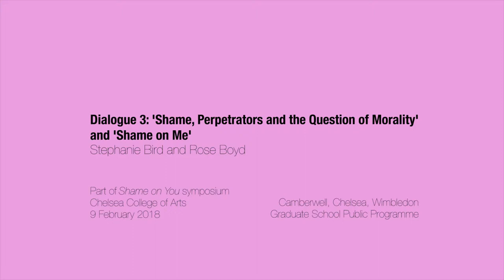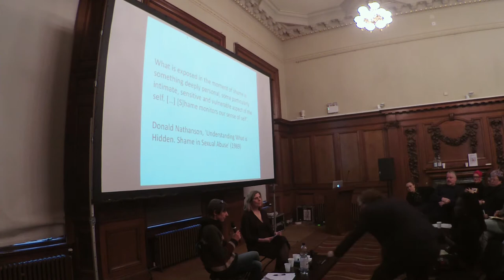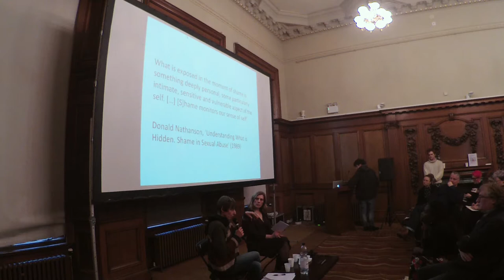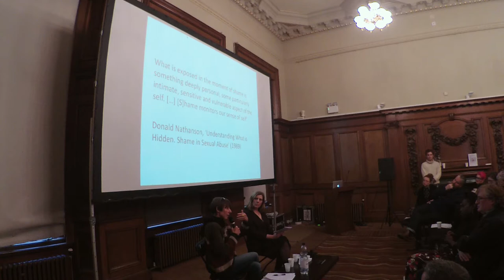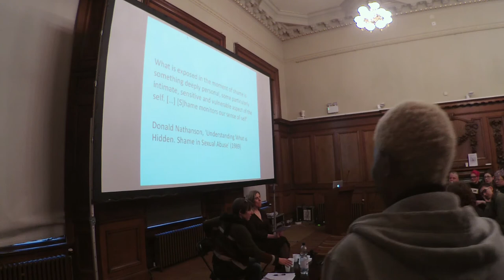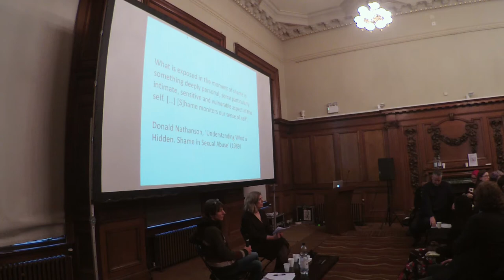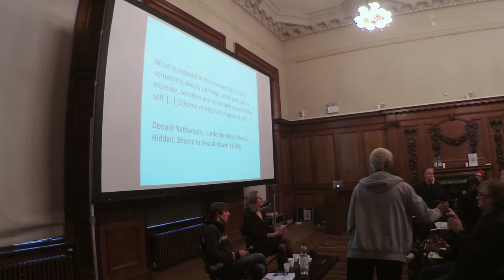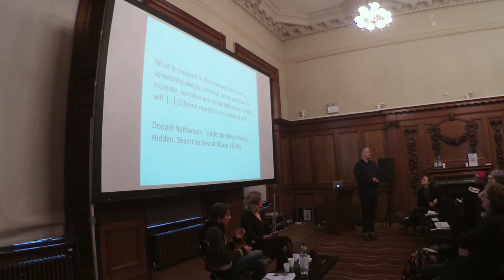Shame on You | Dialogue Three: Stephanie Bird and Rose Boyd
Dialogue Three: Stephanie Bird (Professor of German Studies at University College London) and Rose Boyd (Author)

'Shame, Perpetrators and the Question of Morality'
by Stephanie Bird

Stephanie Bird explores how, by understanding shame as an emotion of the self, we can fundamentally question the frequently suggested relationship of shame and morality. Taking as a starting point Norbert Elias’s analysis of shame as regulatory, Bird argues that shame is an emotion that shatters the self (Copjec). By drawing parallels with trauma theory, she argues that rather than privileging shame as a sign of our ethical being or humanity (Levinas), or as an emotion that upholds moral values, the destructive role of shame can be pivotal in leading to abusive and immoral behaviour. Bird points to recent historical work on Nazi perpetrators pointing to the role of shame in facilitating an individual’s willingness to participate in genocidal acts. She concludes by suggesting that shamelessness, understood as an unflinching rejection both of shaming practices and of the valorization of shame as moral, can assume an ethical dimension.

Stephanie Bird has published on topics ranging from the interaction of fact and fiction in the biographical novel, the relationship of female and national identity, and the representation and ethics of shame. As Co-Investigator on the AHRC funded project ‘The Reverberations of War’ she worked on a comparative study exploring the significance of the comical in German-language cultural representations of suffering. Her latest book, Comedy and Trauma in Germany and Austria after 1945: The Inner Side of Mourning, analyses how the comical interrogates the expectations and ethics of representing suffering and trauma. It does so by integrating a critique of dominant paradigms, such as that of trauma and of victim identity. The study focuses on the work of Ingeborg Bachmann, Rainer Werner Fassbinder, W. G. Sebald, Volker Koepp, Reinhard Jirgl, Ruth Klüger, Edgar Hilsenrath and Jonathan Littell. She is currently working on an AHRC-funded interdisciplinary project on the representation of perpetrators of Nazi violence, with a particular emphasis on questions of justice. Within this wider project she is working on a corpus which has as a key character the figure of a Nazi disguised as a Jew.

by Rose Boyd

True stories, anecdote and silence.

Rose Boyd is the author of three novels, 'Sexual Intercourse', 'Rose' and 'How’s Your Father'. As a child, she lived on a ship taking cargoes round Scandinavia and the Caribbean. She attended a foundation course at Central School of Art and studied English at UCL. In the eighties, she ran clubs and worked as a DJ in Soho. A big photographic project is in progress and she is working on a fourth novel. She was born in London where she now lives and works.

Shame on You was a day-long symposium that drew together performance artists, psychoanalysis academics and novelists to discuss shame, sexuality and identity. Focusing on the experiences of socially marginalised groups, our conversations covered shame/pride movements within LGBTQ communities, the persistent shaming of female bodies and combatting of female sexuality, and the role that class, state and power should play when theoretically mapping the internal dynamics of shame.

9 Feb 2018
Chelsea College of the Arts